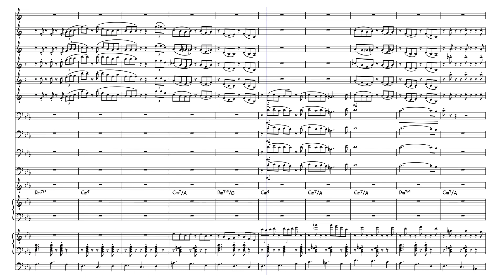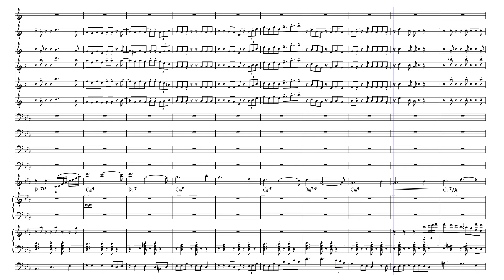How My LIfe's Been Goin' :D by Mason M. Smith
:o